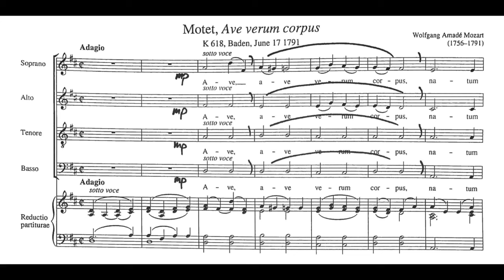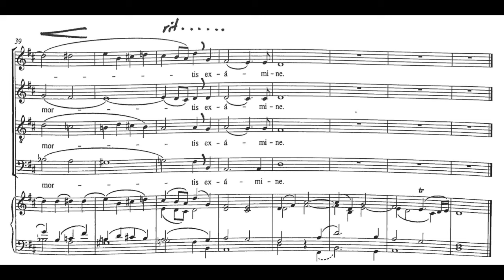Ave verum corpus (Mozart) - Soprano Practice